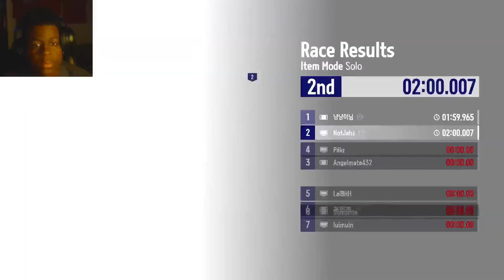I AM AN ELITE RACER | KartRiders: Drift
this game is like lowkey addicting. thoughts?